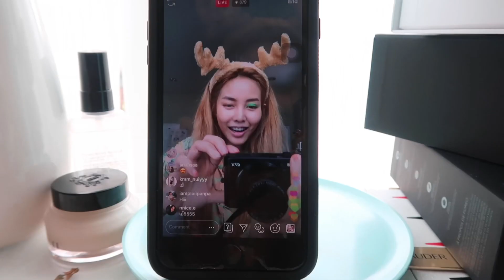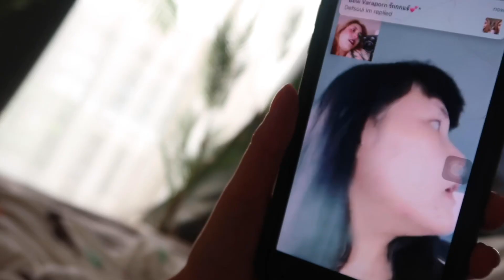แต่งหน้า Live สดตามใจคนดู l Bew Varaporn